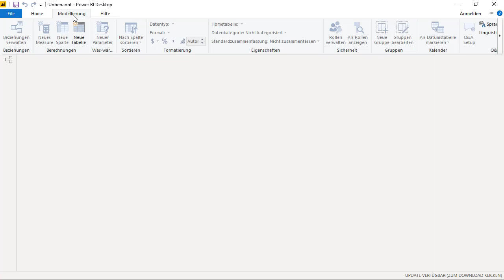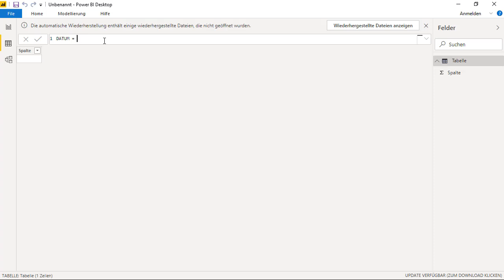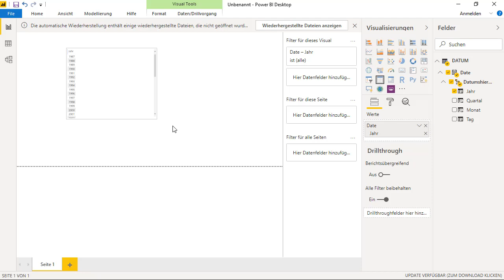Power BI datumstabelle erstellen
In diesem Video erkläre ich wie man eine Datumstabelle in Power BI schnell und einfach erstellt.